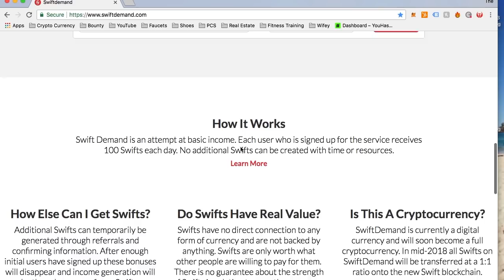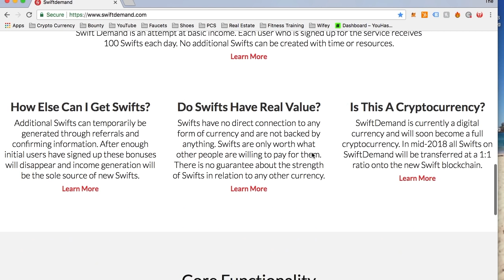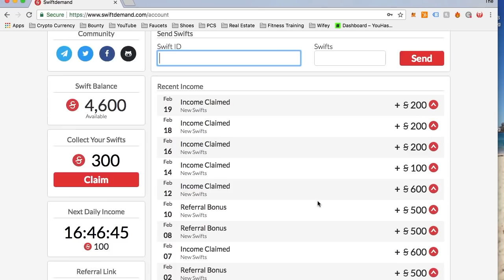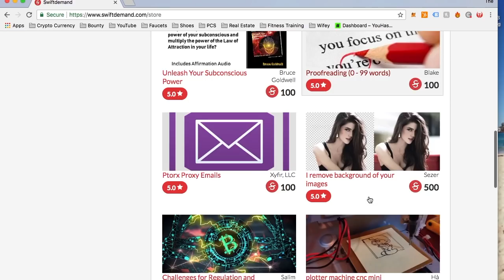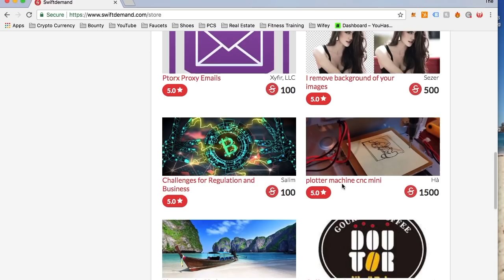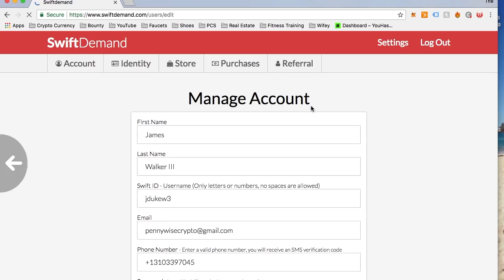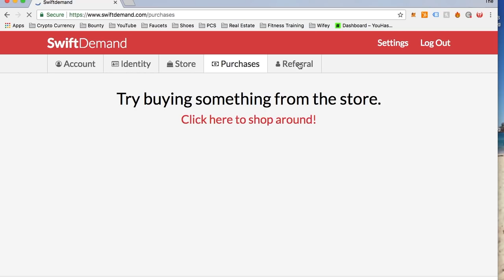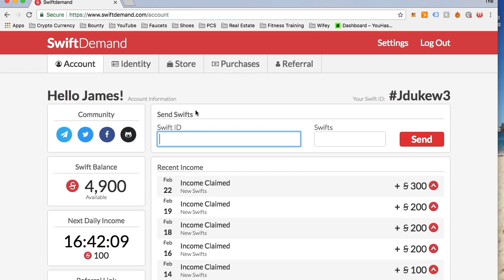How to Get Universal Basic Income with SwiftDemand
Collect Swifts daily on SwiftDemand

Welcome to our latest episode about SwiftDemand - the revolutionary platform that gives you access to Universal Basic Income (UBI) on a daily basis. With SwiftDemand, you can collect Swifts, the digital currency that provides a steady stream of income and can be used for various services in the marketplace.

What sets SwiftDemand apart from other UBI platforms is its daily payout system. Every day, you'll receive 100 Swifts, which is your daily income. However, you'll need to claim your Swifts every seven days, as the maximum payout is 700 Swifts. This system ensures that you get a regular income and provides a sense of stability and security.

Another unique aspect of SwiftDemand is its DAO functionality. DAO stands for Decentralized Autonomous Organization, which lets users make decisions and participate in the governance of the platform. This ensures that the platform remains democratic and transparent, and users have a say in its development.

At SwiftDemand, our goal is to provide a better way to receive UBI, and to empower people financially. We believe that everyone deserves access to a basic income, and we're making it possible with our innovative platform. With SwiftDemand, you'll have the financial freedom and stability you need to focus on what's important to you.

In the near future, it will be exciting to see how SwiftDemand evolves and how the DAO functionality will progress. We're confident that with the support of our users, we'll continue to make positive changes and improve the platform for everyone.

0:00- Intro
2:30- Dashboard
3:14- Store
4:29- Referral Program